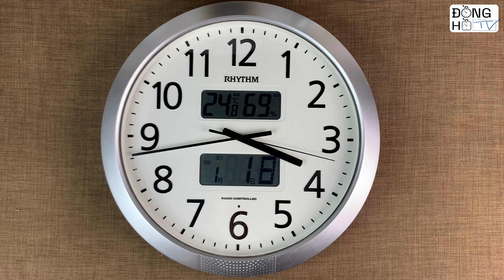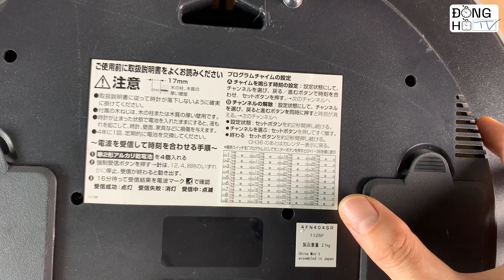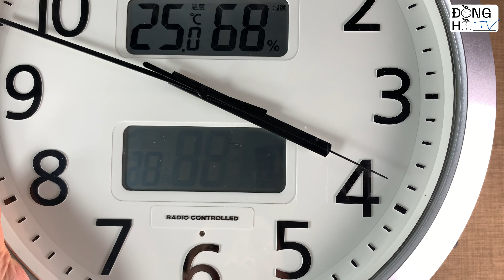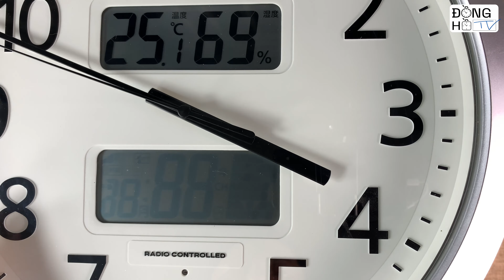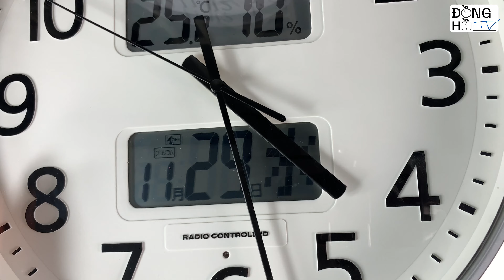RHYTHM 4FN404 SR Calendar temperature humidity multiple timer chime リズム プログラムカレンダー404SR 掛け時計 チャイム付き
電波掛時計
電波OFF機能
電波サーチ機能
電池交換お知らせ機能
プログラムチャイム（1日最大36回）と数取り（毎正時）の切替式
ステップ秒針（夜眠る秒針）
カレンダー付
温度表示付
湿度表示付
ユニバーサルデザインフォント使用
石膏ボード対応金具付
電池寿命約４年間
単2アルカリ乾電池4本
商品名プログラムカレンダー404SRサイズ・重さφ430×66mm/2.1kg配色19 シルバーメタリック色（白）材質・風防プラスチック枠/ガラス製名入20×45mm 裏面・黒個装箱478×475×102mm/2.7kg詰数5個カートン496×488×523mm
Product Name Program Calendar 404SR Size/Weight φ430 x 66mm/2.1kg Color Scheme 19 Silver Metallic Color (White) Material/Windshield Plastic Frame/Glass Name 20 x 45mm Back/Black Individual Box 478 x 475 x 102mm/2.7kg Packing Number of 5 pieces carton 496×488×523mm

radio clock
Radio wave OFF function
Radio wave search function
Battery replacement notification function
Switchable between program chime (up to 36 times a day) and counting chime (every hour on the hour)
Step second hand (second hand that sleeps at night)
With calendar
With temperature display
With humidity display
Uses universal design fonts
Comes with fittings for plasterboard
Battery life approximately 4 years
4 C alkaline batteries